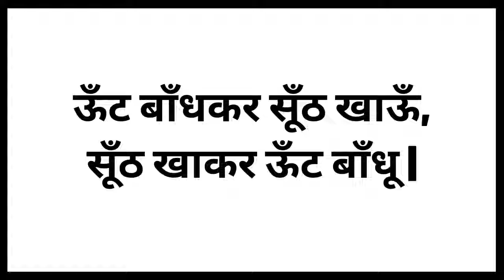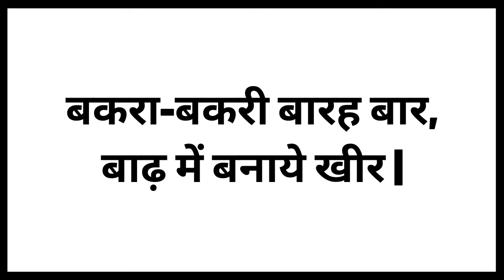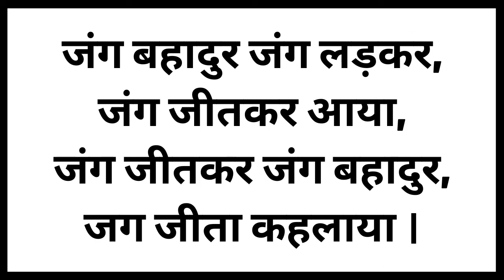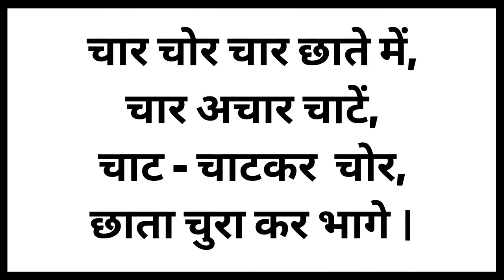10 Tasty Tongue Twister In Hindi | 10 टेस्टी टंग ट्विस्टर इन हिंदी | 10 जुबान फिसलाने वाले वाक्य 🤣🤣🤣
10 Tasty Tongue Twister In Hindi | 10 टेस्टी टंग ट्विस्टर इन हिंदी | 10 जुबान फिसलाने वाले वाक्य

Chapters :-
0:00  Intro
0:08  Tongue Twister -1
0:28  Tongue Twister -2
0:51  Tongue Twister -3
1:12  Tongue Twister -4
1:36  Tongue Twister -5
1:58  Tongue Twister -6
2:29  Tongue Twister -7
2:54  Tongue Twister -8
3:20  Tongue Twister -9
3:43  Tongue Twister -10
4:14   Ending